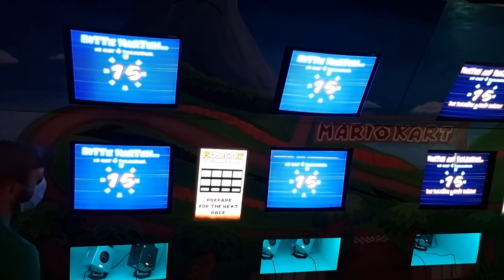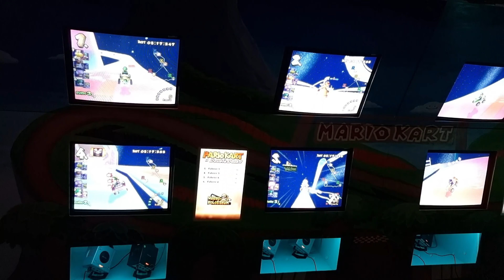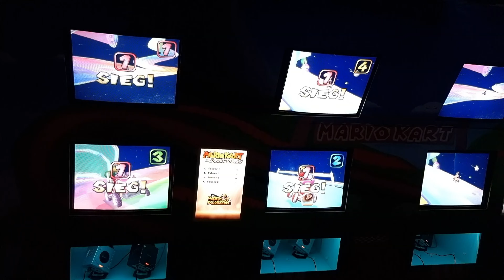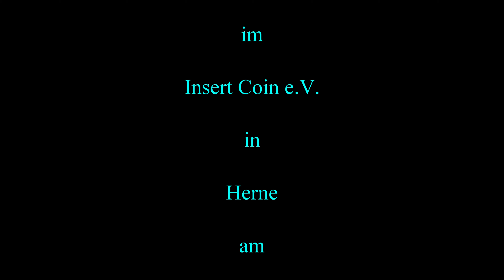Konsole Mario Kart (8Personen) 200X - Nintendo - Insert Coins e.v. 4K-60fps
4 Konsolen N64 (Nintendo64) Netzwerkmässig zusammen geführt um zu 8 Personen an der Nintendo Wall sich im Mario Kart eine Rennen zu liefern sich mit Gegenstände zu bewerfen und aus der Bahn zu hauen. Pilze zu essen um  mehr Power zu bekommen. Zum Hinweis.. Mein Monitor ist unten Links. Da bin ich am Rennen. Jeder der mal den Verein besucht sollte sich diese Spiel mal erlauben zu Zocken